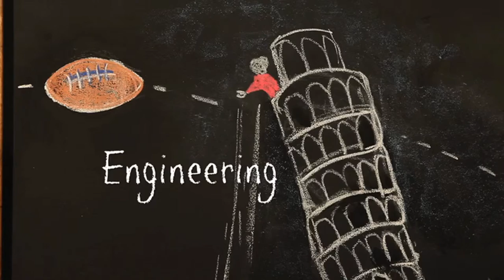STEM Zone Super Bowl XLVII Day 1 Group 16